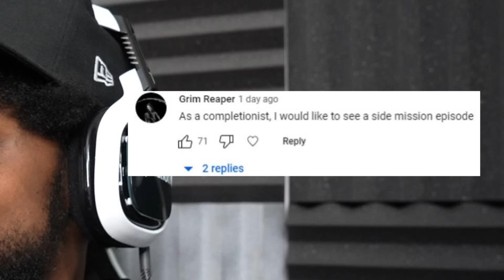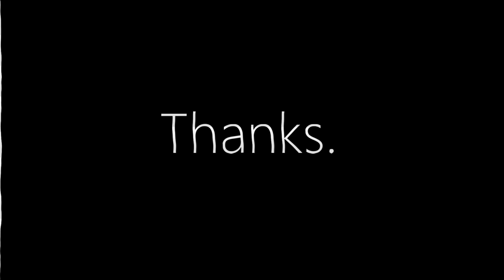ATREUS = W RIZZ AND GETS GIRLFRIEND!? | God of War Ragnarok - Part 6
Atreus IS OUT HERE! WELCOME, back to God of War Ragnarok!

~CK